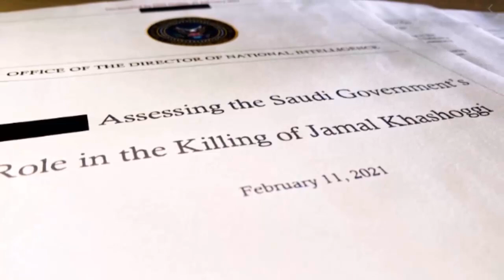Biden And UN ask The Saudi MBS To Release Iranian Political Prisoner By hassnat Tv